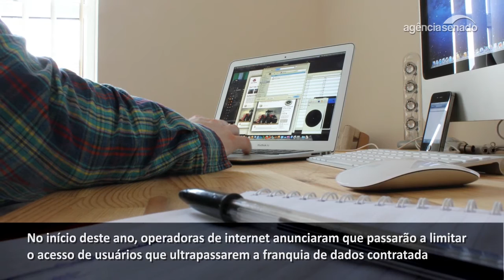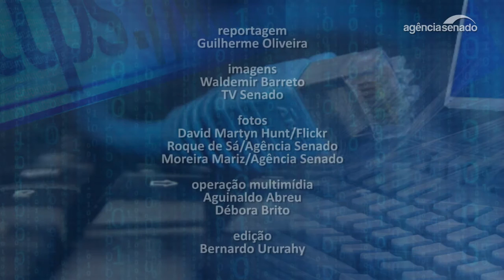Limite de acesso à internet e Anatel são criticados por senadores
No início deste ano, operadoras de internet anunciaram que passarão a limitar o acesso de usuários que ultrapassarem a franquia de dados contratada. A iniciativa recebeu críticas de senadores, que entendem que a medida fere o direito do consumidor e o Marco Civil da Internet. Os senadores também criticaram a Agência Nacional de Telecomunicações (Anatel), que inicialmente se mostrou favorável à posição das operadoras.